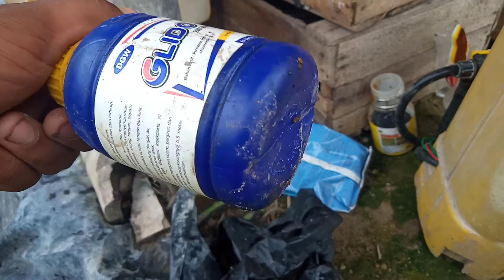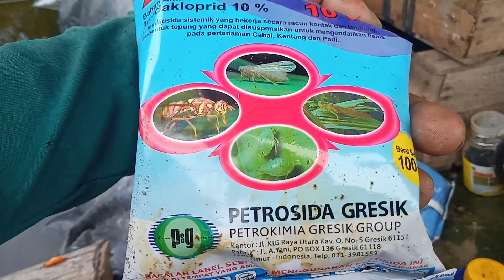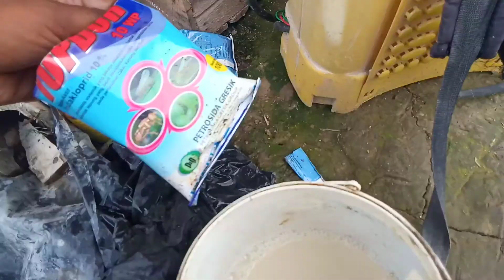cara tanam semangka penyemprotan umur 10 HST DAN PENGEDALIANNkriting daun